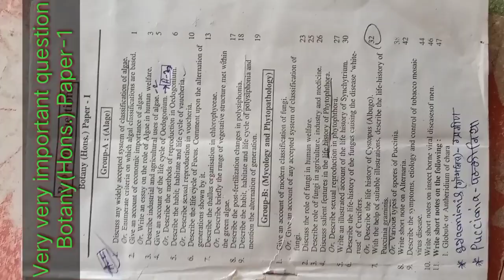BSc-1 year Botany Hons. Most important Q. परीक्षा से पहले क्वेश्चन देख कर जाएं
Support me all frands please